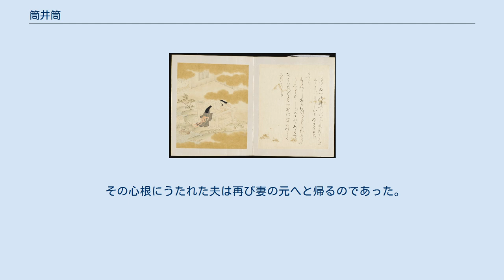筒井筒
筒井筒（つついづつ、つついつつと読む場合も。旧かなでは「つつゐづつ」）とは、丸く掘った井戸の井戸側（いどがわ）、わくのこと。
『伊勢物語』、『大和物語』中の物語の題材のひとつとして有名であり、互いに惹かれていた幼馴染の男女が結婚することを内容としている。
『伊勢物語』の古い本文では「筒井つの」。
 井戸の周りでたけくらべをする幼なじみの男女 （後略） 昔、幼なじみの男女が、筒井筒(＝丸い井戸の竹垣)の周りで、たけくらべをしたりして遊んでいた。
 二人は長ずるにつれて互いに顔を合わせるのが恥ずかしく感じ疎遠となってしまったが、 二人とも相手を忘れられず、女は親の持ってくる縁談も断って独身のままでいた。
 その女のもとに、男から歌が届く。
二人は歌を取り交わして契りを結ぶ。
 こうして夫婦となった二人であったが、やがて妻の親が死に、暮しが貧しくなり、夫は他の女のもとに足しげく通うようになる。
 ところが、夫を送り出す時も妻は怒りの素振りも見せない。
不審に思った夫が隠れて見ていると、綺麗に化粧をし、物思いにふけったように歌を詠む妻の姿があった。
 その心根にうたれた夫は再び妻の元へと帰るのであった。
 ^ 『筒井筒』 - コトバンク